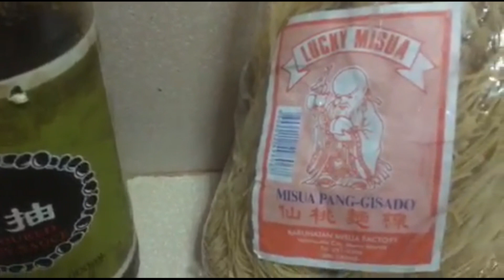CHA MISUA BIRTHDAY NOODLES I MJANNE COOKS RECIPE25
Another Simple and easy recipe guys hope you'll try this.